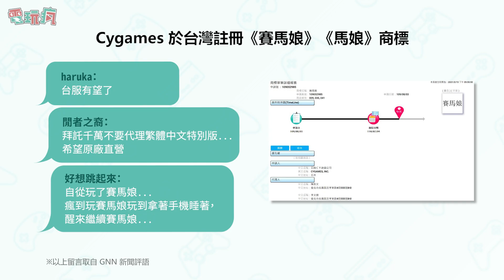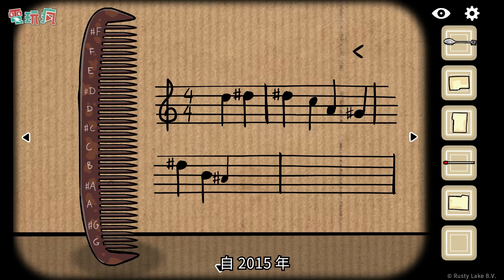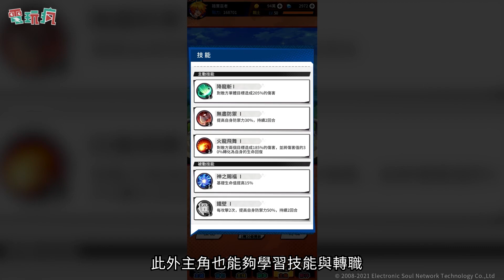20210320 電玩瘋手機遊戲週報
00:00 甜美諾曼來啦

00:58 《Cube Escape Collectio‪n》
iOS 下載：

01:47《召喚x戰‪姬》
iOS 下載：

02:33《Fable Wars》
iOS 下載：

03:20《呆毛雞退休日記》
iOS 下載：

04:10《Unruly Heroe‪s 非常英雄》
iOS 下載：

04:58《Infinity Pinball》
iOS 下載：

05:45《比得兔™：隱藏的世‪界》
iOS 下載：

06:29《Slime Lab‪s》
iOS 下載：

07:18《真‧三國無雙》
※ 目前僅於日本地區推出。

08:11 下週即將上架的手機遊戲

《袋狼大進擊：全速衝‪鋒》(Crash Bandicoot: On the Run‪!)

《五等分的新娘 五胞胎無法將消除遊戲分成五等‪分》

《愛情革命：找出答案！被隱藏的項目》(Love Revolution: Find Ou‪t‬)

《獸王之路 世界》(ガオロード ワール‪ド‬‬)
※日本地區

《仙境傳說 普隆德拉迷宮》(라그나로크: 라비린‪스‬)
※韓國地區

《萬靈啟源》(アニマエ・アルケー)
※日本地區

《秦時明月世界》
※中國地區

《卡巴拉島M》(트릭스터 M‬)
※韓國地區

《無職轉生～變成遊戲也拿出真本事～》(無職転生 ～ゲームになっても本気だす～)
※日本地區